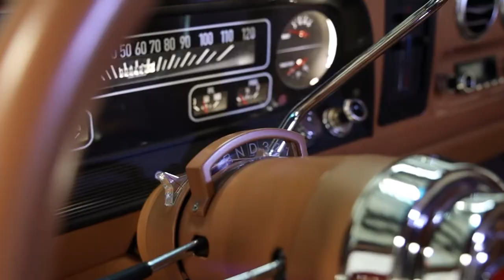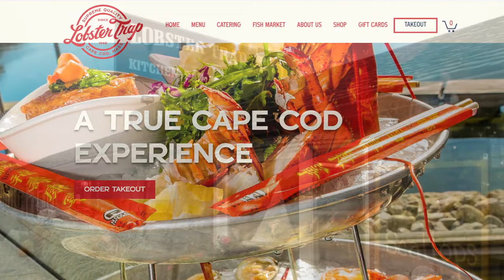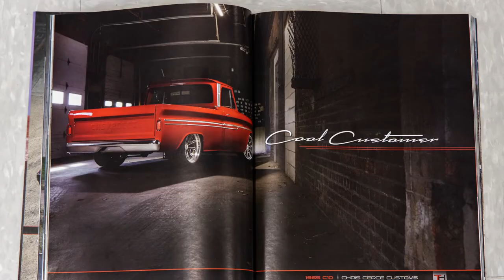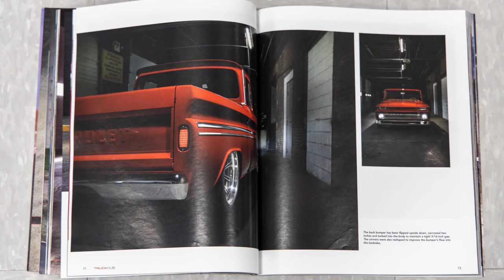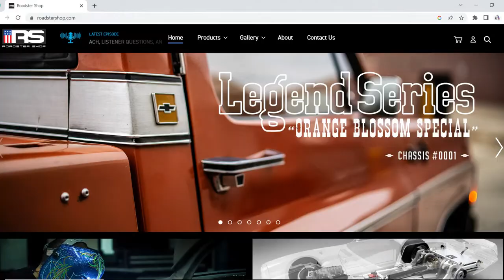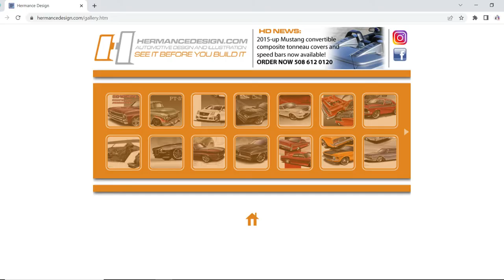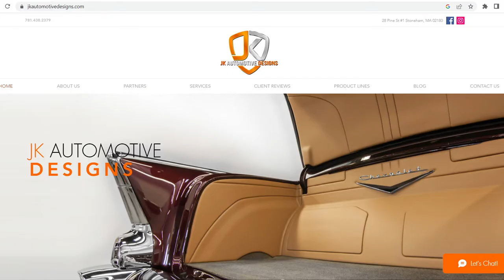1965 Chevrolet C10 Custom Supercharged LSA 900HP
Known as, “Cooked”, this fearsome 1965 Chevrolet C10 Pickup Custom is an over-the-top build and bad to the bone! It was designed by car designer Tristan Pengelly of Renderings by Tristan located in Canada. It was built by Chris Cerce and his team at Chris Cerce Customs located in Taunton, MA. It was featured in the first issue of Truck Hub magazine in the Summer 2020 which is included. The build started in September of 2018 and was completed in December of 2019. Since completion it’s logged 496 miles and this is the first it’s been listed for sale. It’s powered by a Don Hardy LSA V8 with a Whipple Supercharger with 925HP and a TCI Automotive GM 4L80E Street Fighter automatic transmission. The Roadster Shop Chassis provides full chassis performance for the ultimate driving experience.

The exterior of this C10 is so beautiful it’s hard to put into words. The stylish and sporty design is truly timeless especially when it’s been slightly customized like this example. The cab was removed from the original chassis and media blasted. The body was sprayed with epoxy primer before the custom metal work was started. The body received new floors, lower A-pillars, cab corners, door bottoms and a fender. The body was laser leveled and all the panels were precisely gapped to one another. To be clear, the body lines and gaps are at a much higher level than the factory ever produced. The bed was widened to match the bodyline of the cab which looks amazing. It was finished in Porsche Carmine Red from Axalta with five coats of Spies Hecker high solids clear coat. The paint work is exceptional throughout and was recently detailed to a show quality shine by MS CLASSIC CARS. The front windshield including the rubber seal was replaced new. The rear window was also replaced new and flush mounted. The two vent windows with chrome trim were replaced new and the door glass was left original. All the glass is slightly tinted throughout. The truck has a killer stance on custom 20” Forgeline “Grudge” 3-piece wheels that have a polished outer lip and Bronze Metallic power coated inner lip and center with polished edges. The wheels are wrapped with Michelin Pilot Sport 4S tires that are 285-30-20 on the front and 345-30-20 on the rear.

The custom interior of this C10 is also so beautiful it’s hard to describe in words. Ben Hermance of Hermance Designs located in Worchester, MA designed the complete interior. It was then brought to life by JK Automotive located in Stoneham, MA. This is a one-of-a-kind interior that’s the perfect blend of the original design and modern upgrades. During the build process the floor was extended 4” and the cab was widened 3” behind the seat to allow for more interior space. The floors were covered with a special paint material for sound deadening. Items like the headliner, dash and mini-console were all fabricated. The metal smoothed and painted in a light brown base with a matte clear. A new wiring kit from Ron Francis was installed.

The engine compartment is highly detailed with many custom features and parts. The heart of this C10 is a Supercharged LSA V8 engine that was built by Don Hardy Race Engines located in Floydada, TX. The engine was dyno tested and produced 926HP at 6,800 RPM and 835 lb-ft of torque at 5,100 RPM. The engine specifications sheet and dyno sheet are included. The engine is a Chevrolet Performance LSA cast-aluminum block with six-bolt main, 4340 forged steel crank, 4340 H-beam rods, Diamond forged pistons and Dart LS3 PRO1 280cc aluminum heads with 68cc chambers. The engine was outfitted with a 2.9L Whipple twin-screw Supercharger, Holley Dominator EFI system 85-pound FAST Precision Flow injectors, Nick Williams Performance 102mm throttle body and LS7 coils. The engine is coupled to a new TCI Automotive GM 4L80E automatic transmission that is rated to handle 1000HP. It’s also equipped with a Circle D Pro-Series billet converter and 3” billet driveshaft. The power is transferred to the pavement through the new Ford 9” POSI rear end that was finished Cerakote Cobalt to follow the theme. The rear end was outfitted with an Eaton Detroit Truetrac differential, Strange Engineering Pro-Series nodular iron third member, 31-spline axles and 3.55 gears.

The undercarriage is also highly detailed with many custom features and parts. The underside was finished in satin black for a smooth and clean appearance. The body sits on a new Roadster Shop Spec Series Chassis number #003344 which was also painted satin black. The Roadster Shop Chassis paperwork and serial tag is included.